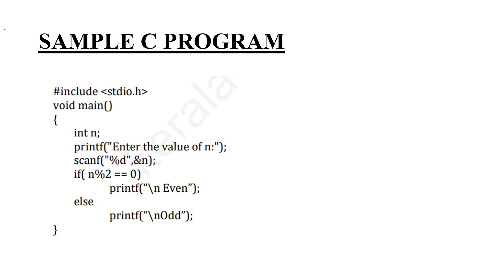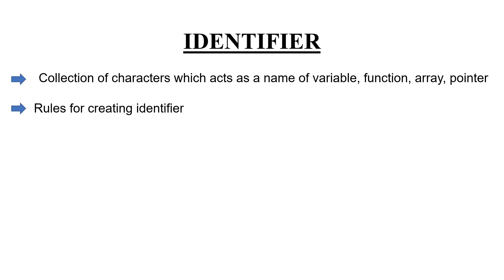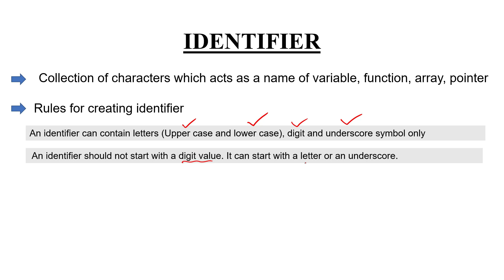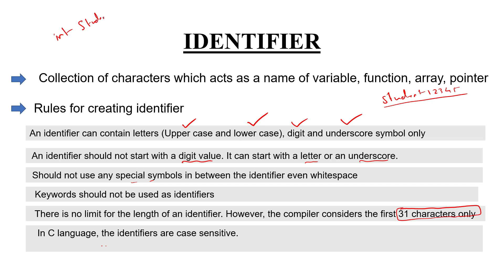Identifies in C language